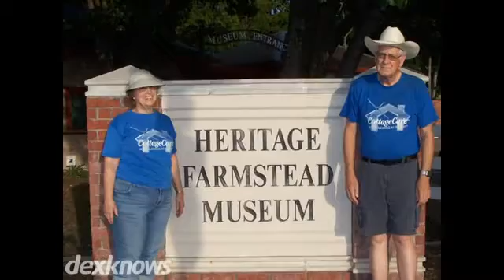Cottagecare Plano TX 75075-6302